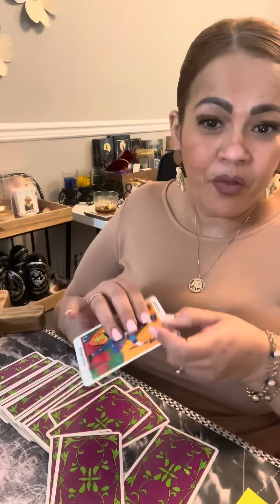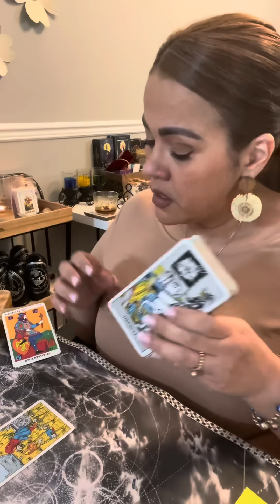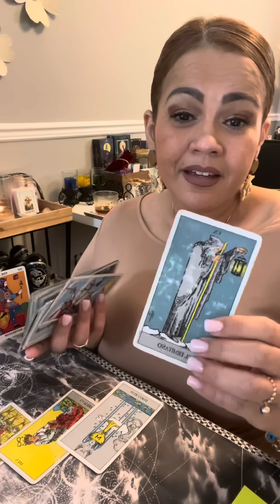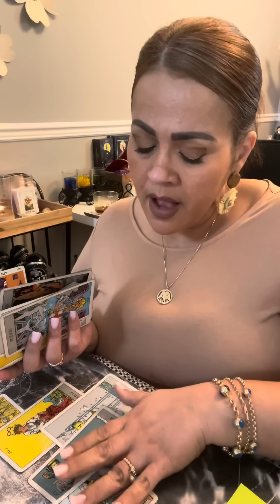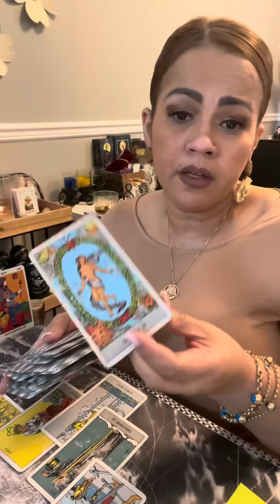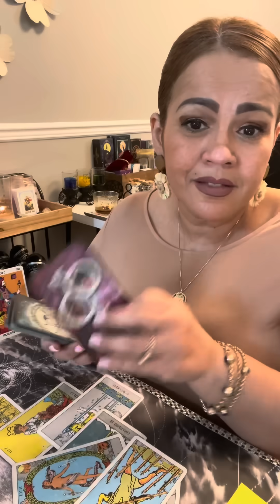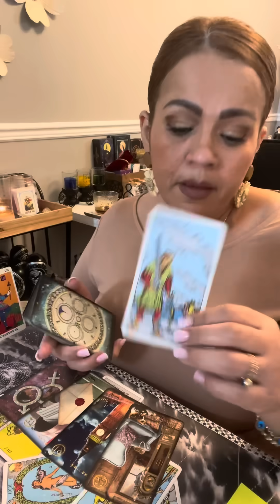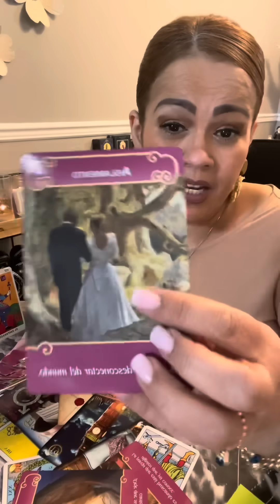CANCER FUTURO INMEDIATO❤️DESPUÉS DE LAS SITUACIONES QUE VIVES..LLEGA ALGO A TI QUE AÚN NO PUEDES VER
Hoy te invito a ver tu horóscopo para el signo CANCER